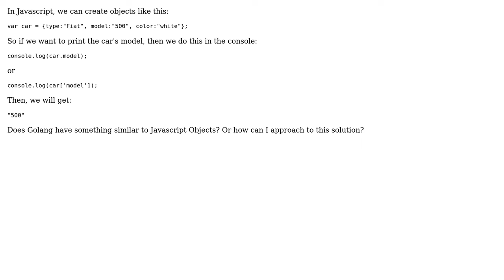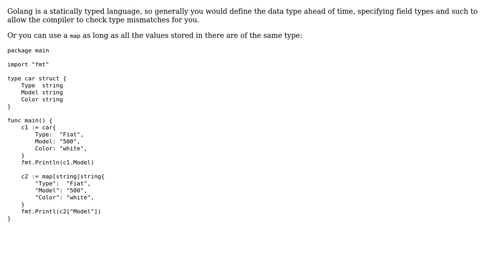golang javascript object equivalent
With thanks & praise to God, and with thanks to the many people who have made this project possible! | Content (except music & images) licensed under CC BY-SA | Music | Images & others | With thanks to user Lolpez user Harald Nordgren and the Stack Exchange Network Trademarks are property of their respective owners. You are responsible for your own actions.